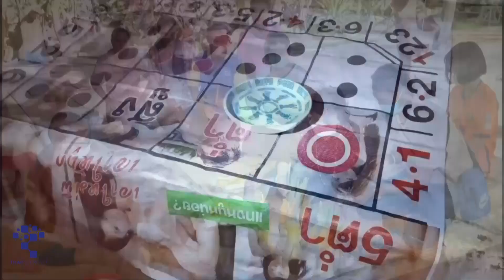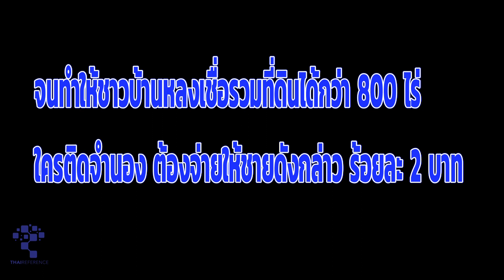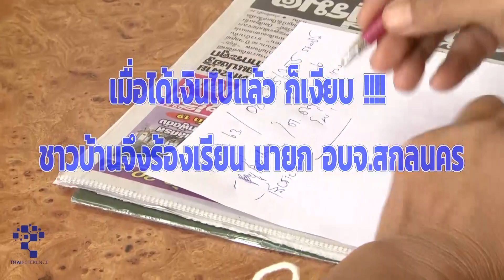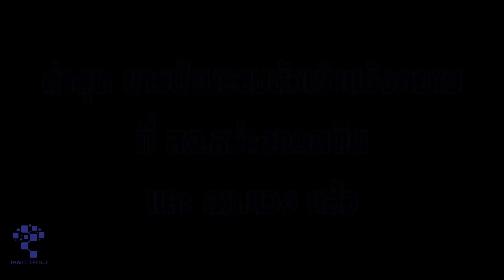เปิดคลิปเดือด นายก อบจ.สกลนคร แจ้งจับแก๊งมิจฉาชีพหลอกตุ๋นเงินชาวบ้าน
ชาวบ้านสร้างดู่ ต.แวง อ.สว่างแดนดิน จ.สกลนคร กว่า 20 คน เข้าพบ นายชัยมงคล ไชยรบ นายก อบจ.สกลนคร เพื่อขอคำแนะนำกรณีถูกมิจฉาชีพหลอกตุ๋นเงินนับแสนบาท โดยนายปิยะ คำชา กล่าวว่า ได้มีชายแปลกหน้า แต่งตัวภูมิฐานมาเปิดห้องเช่าที่รีสอร์ทแห่งหนึ่ง โดยเข้ามาตีสนิทคนในพื้นที่ อ้างว่านายทุนต้องการหาซื้อที่ดินไร่ละ 100,000 บาท วงเงินกว่า 150 ล้านบาท เพื่อนำไปเก็งกำไร จนทำให้ชาวบ้านหลงเชื่อเพราะแต่ละคนมีภาระหนี้สิน และจำเป็นต้องนำไปใช้จ่าย จึงบอกต่อญาติพี่น้องที่ต้องการขายที่ดินจนรวมกันได้กว่า 800 ไร่
 ซึ่งชายคนดังกล่าวได้ออกอุบายว่า สำหรับคนที่มีที่ดินแต่ยังมีปัญหาในการติดจำนองยังสถานบันการเงิน ก็สามารถขายได้  โดยบอกว่ามีนายทุนใหญ่อยู่เบื้องหลังจะให้เงินไปไถ่โฉนดที่ดินให้ก่อน แต่ขอคิดค่าหัวคิวในอัตราร้อยละ 2 บาท เช่น ใครติดจำนอง 100,000 บาท ก็ต้องจ่ายให้ชายคนดังกล่าวจำนวน 2,000 บาท
นายปิยะ กล่าวต่อว่า ที่ดินของชาวบ้านส่วนใหญ่ติดจำนองเกือบหมดและต้องการขายที่จริงๆ เพราะชายคนดังกล่าวให้ราคาซื้อสูงโดยบอกว่ายังจะได้ค่านายหน้าจากเจ้าของที่ดินอีกร้อยละ 3  ยิ่งโน้มน้าวจิตใจให้พากันหาเงินไปจ่ายให้ชายคนดังกล่าว ขณะกำลังร้องเรียนต่อ นายก อบจ.สกลนคร
ล่าสุดชาวบ้านได้ เข้าแจ้งความเพื่อดำเนินคดีตามกฏหมายต่อไป
ภาพ-ข่าว วัฒนะ แก้วก่า / สกลนคร